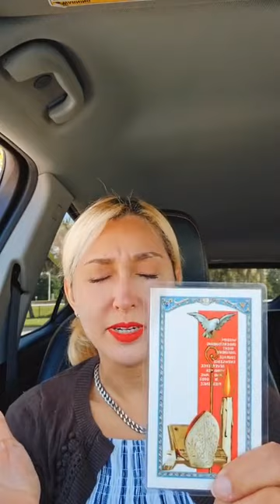the chosen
Donations🪙💳, letters 💌, gifts 🎁💝, etc. for sowing into Kingdom Talk appreciated and welcome xoxoxo 🕊✝️🙏

Jhoany Maldonado
Attn: Kingdom Talk Ministry
539 W Commerce St #3477